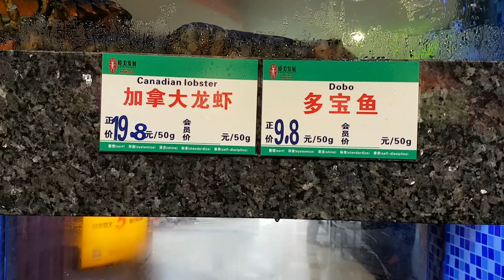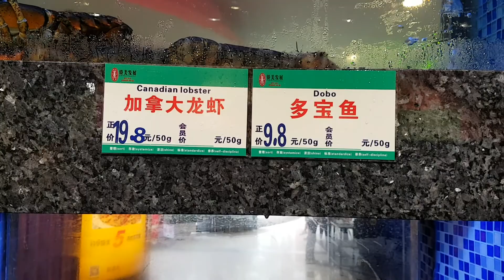Poissonnerie Guangzhou Chine